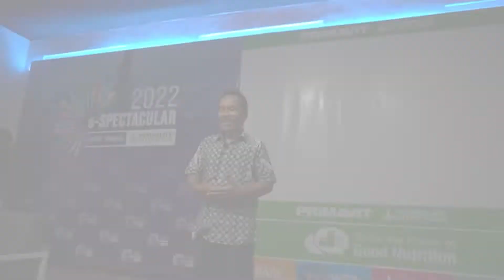WHY And DREAM For 2022 With Coach Heri Tri Basuki | PRIMAVIT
Hidup bukan tentang seberapa besar kegagalanmu di masa lalu, tapi tentang bagaimana kamu memperbaiki diri dan kuat menjalani hari. Go Better !

Stay tune terus untuk video-video terbaik Kami
Surga dunia adalah sehari-hari beraktifitas dalam tubuh sehat prima
Primavit Indonesia berkomitmen ikut membangun masyarakat Indonesia yang sehat dengan moral mulia